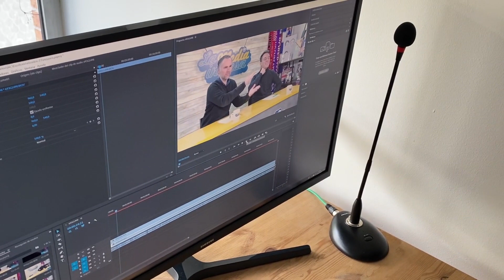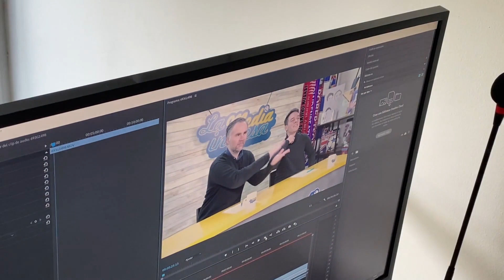TOMAS FALSAS Y DETRÁS DE LAS CÁMARAS #5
Una vez más, te mostramos lo que sucede antes y entre grabaciones, incluyendo gatos, problemas de audio, música a todo volumen y reciclaje de vestuario.

Este vídeo se publicó originalmente el 31 de marzo solo para miembros. Tras consultarles, estos decidieron por unanimidad que lo abriéramos a todos los suscriptores en esta época de cuarentena. ¡Gracias!